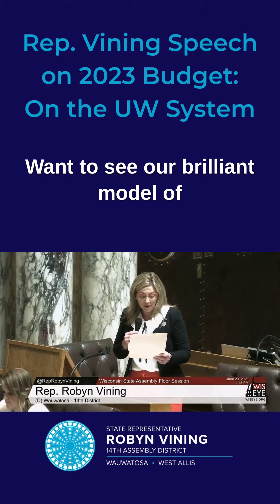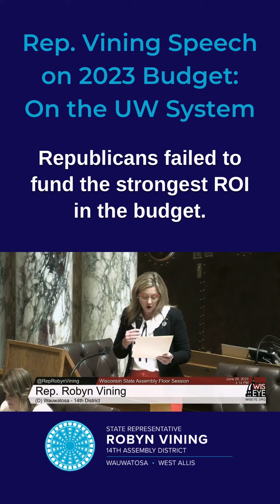Rep. Vining Speech on 2023 Budget: On the UW System